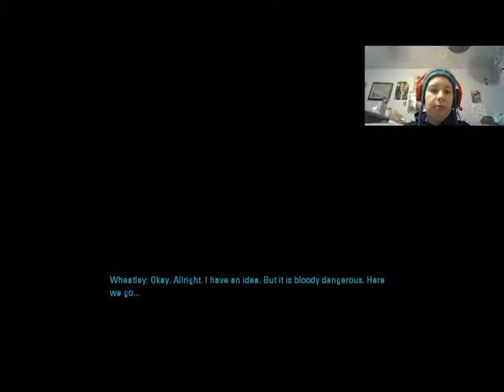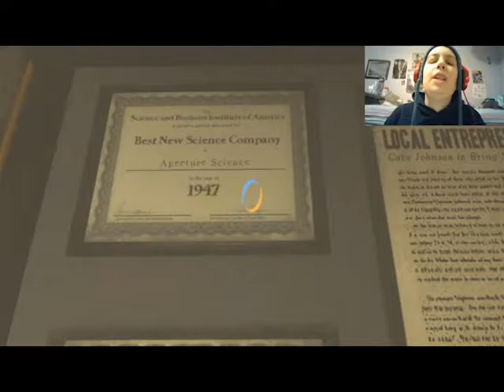A Very Portal Christmas|Episode 6: The Little Drummer Robot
Sixth episode of A Very Portal Christmas.
Upload of a Twitch stream.